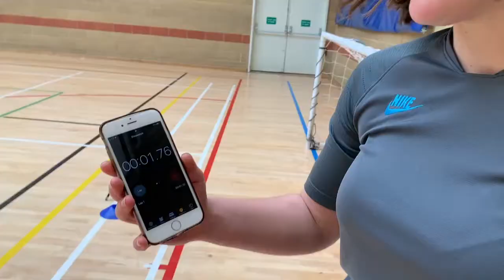Protocol Arrowhead Agility Test